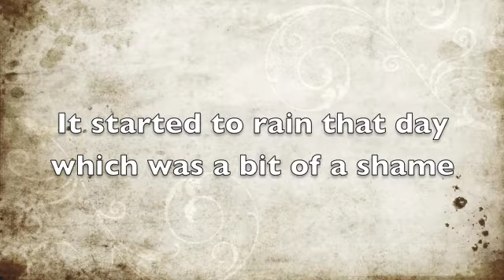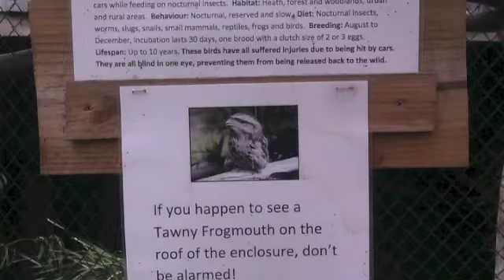Day 5 in Tassie , wildlife , rain and cold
6-1-14 Today we went to Bonorong wildlife sanctuary